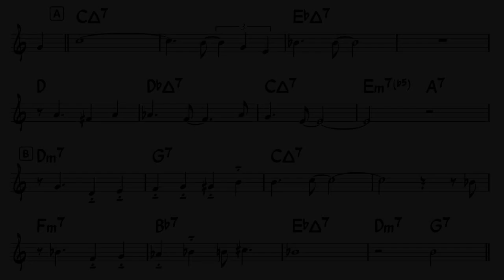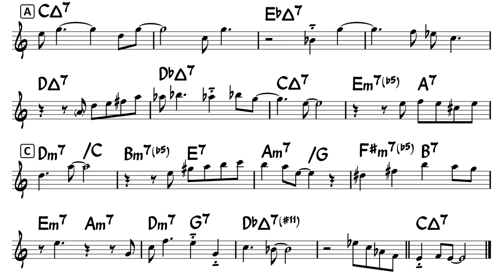On Green Dolphin Street - Easy Solo Example for Alto Sax (Take-1)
"On Green Dolphin Street" , Take-1